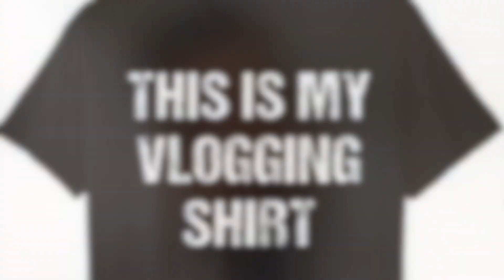OUR FIRST FAMILY VIDEO!!!! WATCH UNTIL END lmao!!!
Watch DAD vlog the night before ELI's graduation, and join's In on Tariq's BEYBLADE Battle!! Hillarious!!